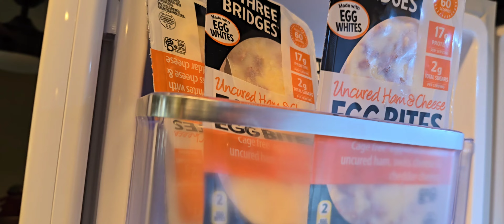Se me perdieron unas joyas 😔Limpiando mi refrigerador🧐 Ensalada de atún super facil😋